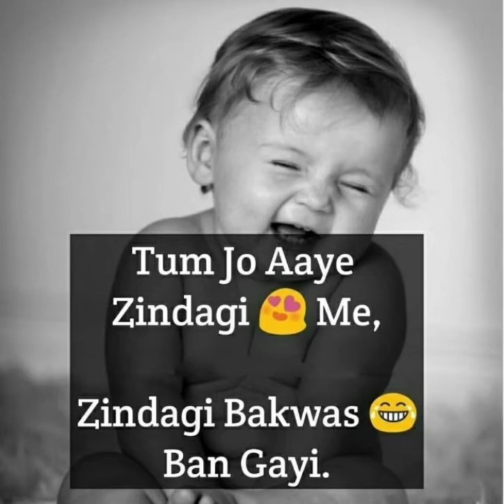hilarious memes that will make you laugh😂